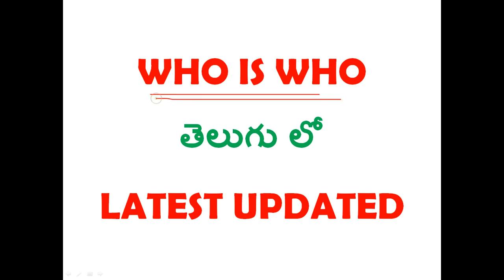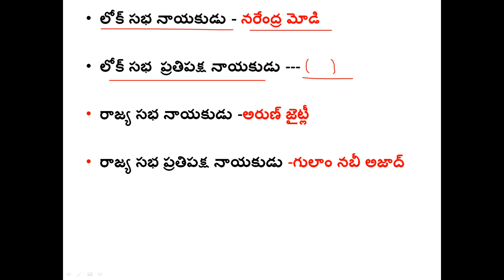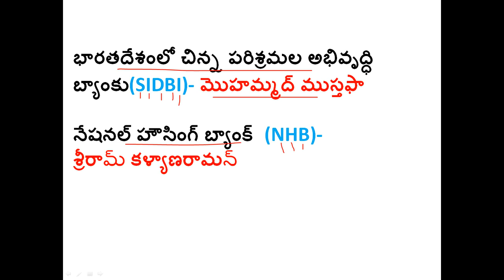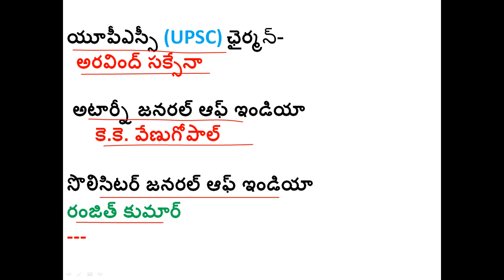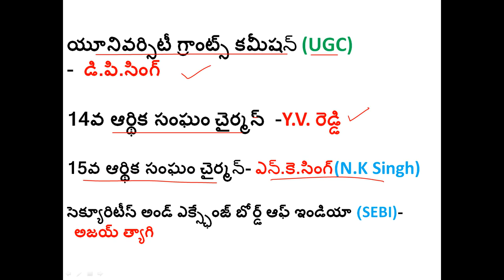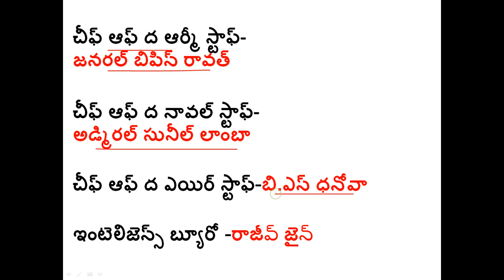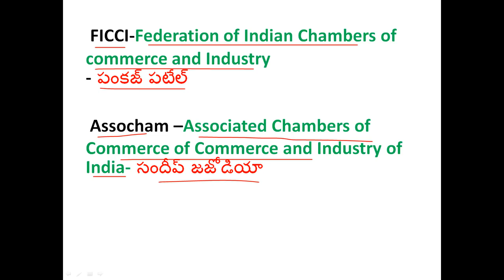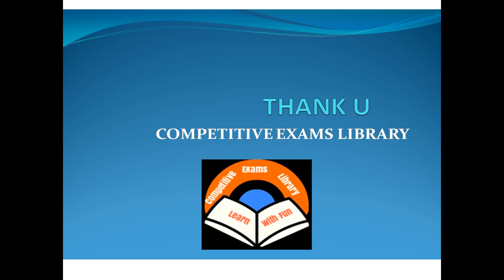Latest Who is Who Updated October 2018 || Usefull For All Competitive Exams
Latest Who is Who  Updated October 2018 usefull for all competitive exams like tspsc, vro, appsc,postal ,ssc, ibps,bank exams ,rrb group d, alp,technician,rpf,tspsc constable,ts panchayat secretary etc

50 STATIC GK TOPICS LIST WITH PDFS AND TRICKS